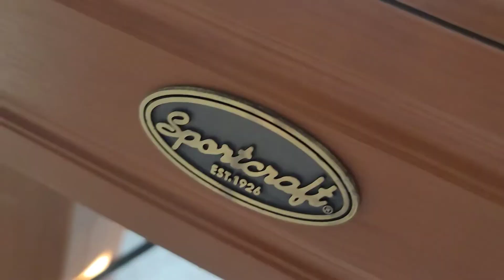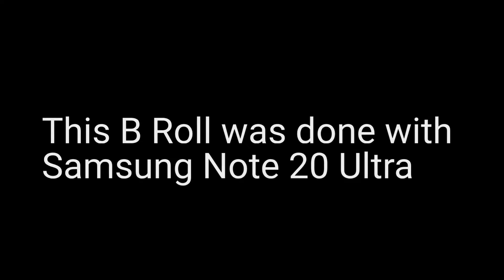Samsung Note 20 Ultra B Roll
Note 20 B Roll done at 60 fps